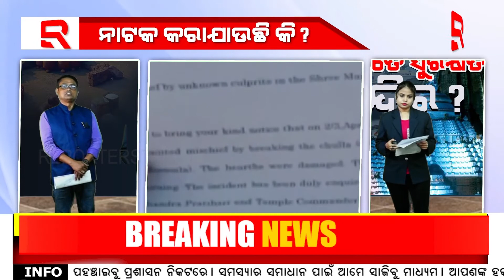କେତେ ସୁରକ୍ଷିତ ଶ୍ରୀମନ୍ଦିର ?